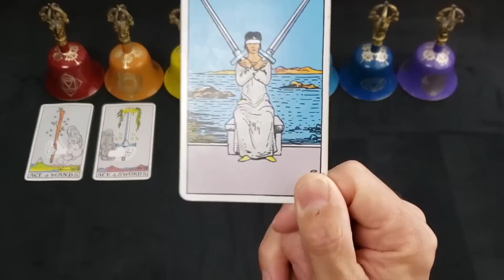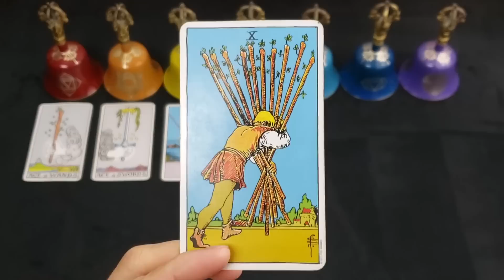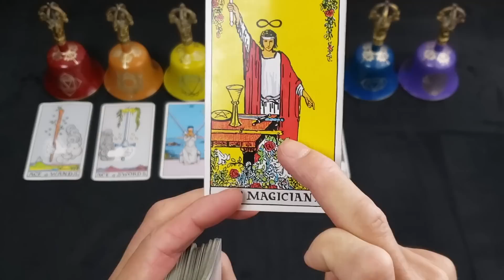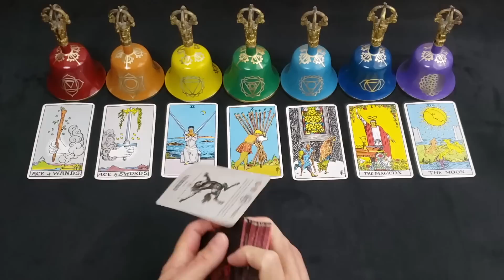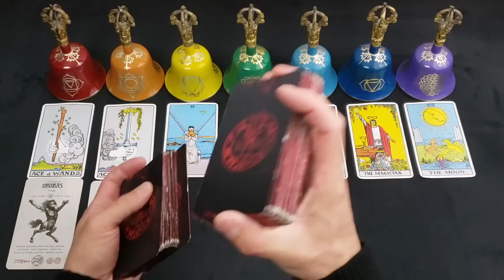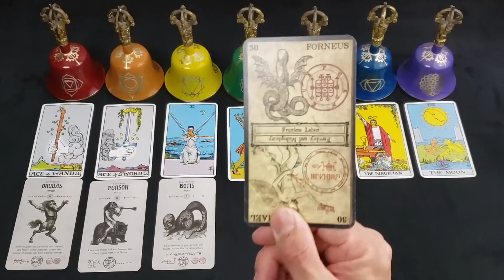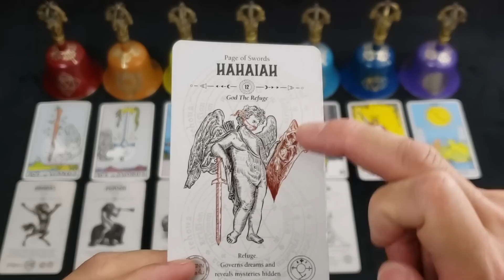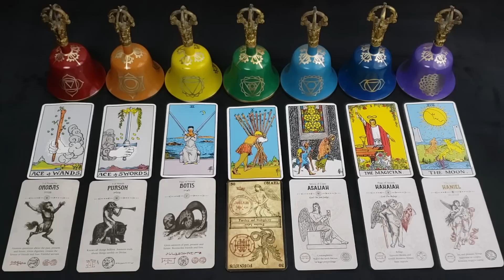LEO - FEBRUARY 2023 - "YOU ARE THEIR KARMA" - PAYING FOR YOUR LIFE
PODCAST
APPLE PODCAST

MUSIC
AMAZON MUSIC

*Tarot Of The New Vision
*Golden Dawn Temple Tarot Deck created by Farrell & Wendrich

*Magicians Martyrs & Madmen
*Angel Tarot
*Occult Tarot
*Heaven and Hell Tarot